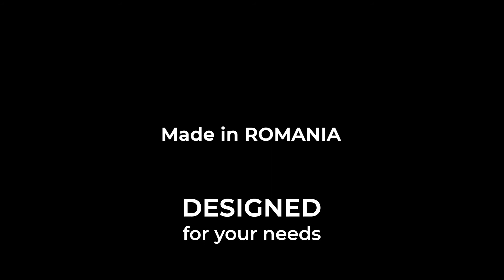Come si fa a sapere come si fa a sapere che l'infradito gira di girare al Texas Holdem con il predit